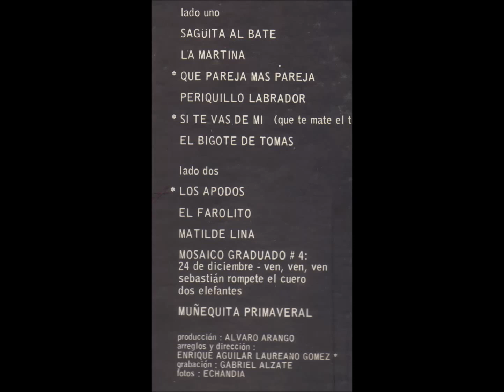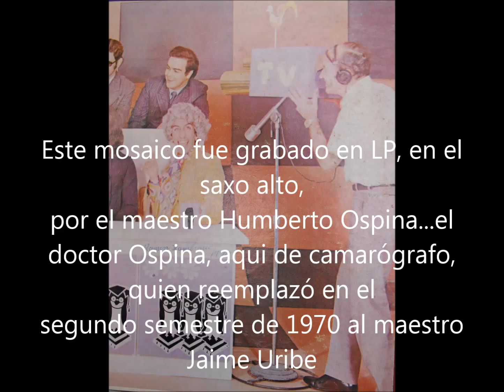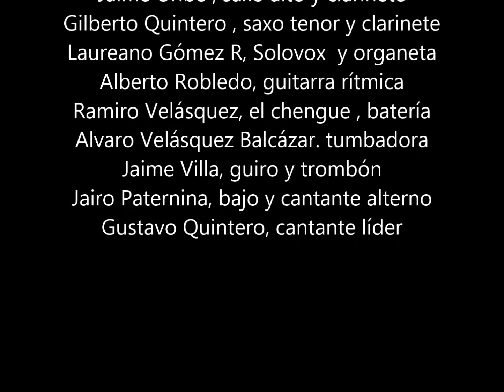GUSTAVO QUINTERO - MOSAICO No 4 en vivo-LOS GRADUADOS - 1971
FELIZ NAVIDAD

En Diciembre de 1971, Los Graduados con Gustavo Quintero hicieron una temporada de 7 días en el Teatro San Juán de New York, alternando con Los Angeles Negros y  Germain de La Fuente.
Registro de una de esas noches maravillosas es este video con el audio en vivo del Mosaico  navideño, Mosaico No 4,   del LP "Que pareja más pareja" éxito en Colombia en 1971, grabado por el maestro Laureano Gómez R, intérprete del solovox, órgano y piano de Los Graduados y director alterno del conjunto.
Gustavo Quintero
Teléfono fijo Medellín 444 7505 Celular 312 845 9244